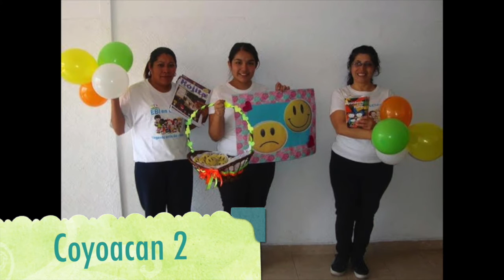EBI EN ACCION - JULIO